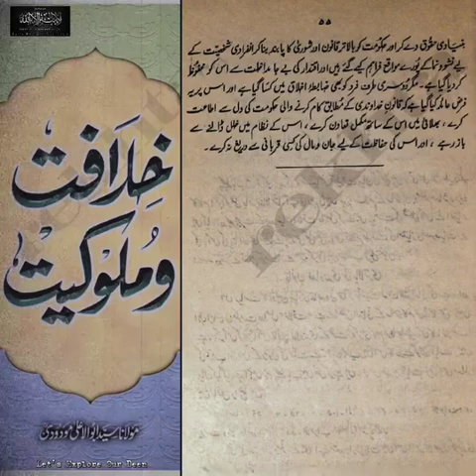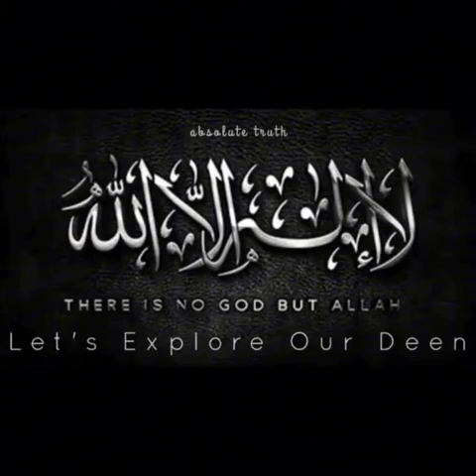syed abu al ala maududi RA khilafat o malokiyat 2